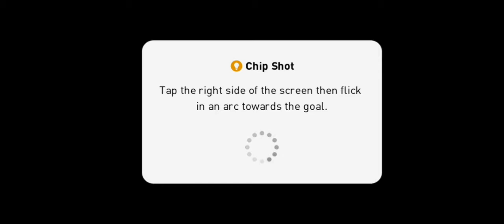PES2021 | efootball | KonamiCup | Gameplay | YAZ